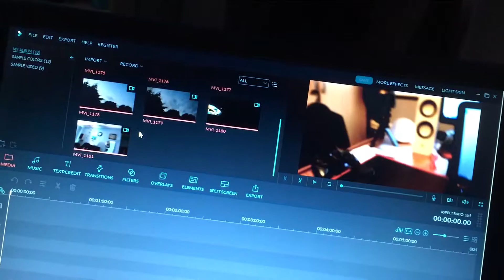This piece of s**t laptop